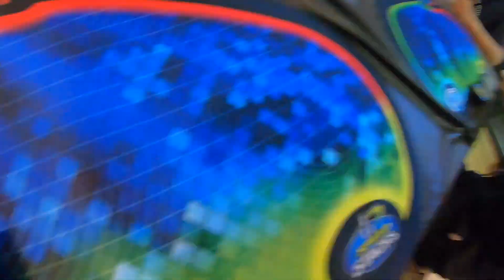1.45 Official 2x2 Average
Shout out to Hassan Khanani for letting me use his screwdriver before the round to tighten my 2x2 by one quarter turn on each side! I am super happy to get this average. I did not have any expectation to beat my old average but I will happily accept this. This average is likely to motivate me to practice 2x2 more, for the sum of ranks.

Cube: Valk 2
Method: CLL, EG-1